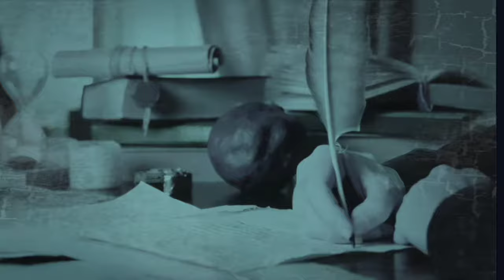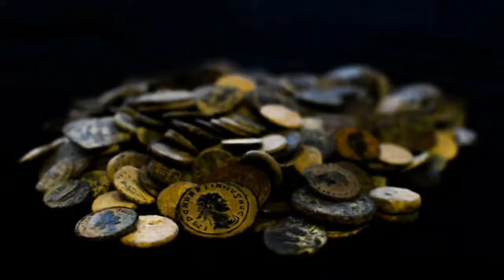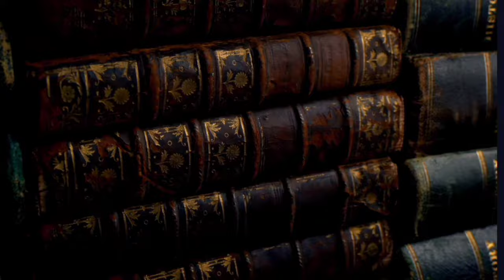Mysterious Ancient Hebrew Incantation Bowls Found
📖 Description:
The Israel Antiquities Authority (IAA) said Monday that 1,500-year-old magical "incantation bowls" and other rare and ornate bone and ivory items from the Biblical period were unearthed in the home of a Jerusalem resident suspected of participating in the illegal antiquities trade.

📷 Top Images:

(Yoli Schwartz, Israel Antiquities Authority)
Photo by Debbie Hill/UPI | License Photo
(photo credit: MOSHE AMAMI/CIVIL ADMINISTRATION)

🎵 Track Info:

Title: Hiraeth by Scott Buckley